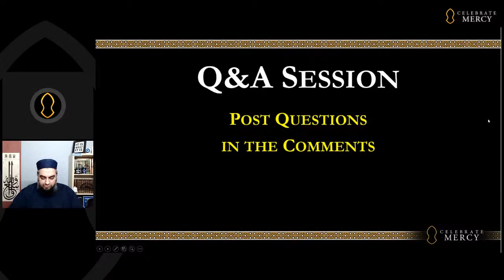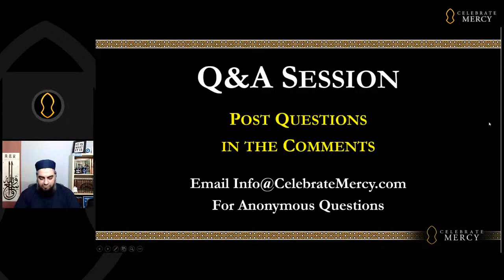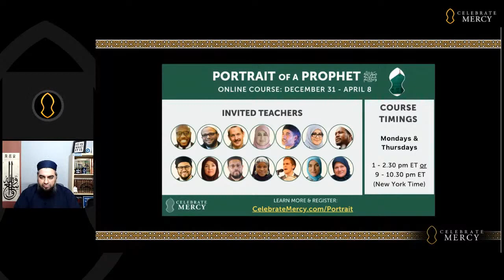Setting Spiritual Goals for the New Year | AbdulNasir Jangda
On Friday, January 1, CelebrateMercy livestreamed a free webinar with Shaykh AbdulNasir Jangda. In this segment of the program, Shaykh AbdulNasir gave a talk on how we can set spiritual goals to make 2021 a successful year. His talk was followed by an open question & answer session.

NOTE: This is only the lesson segment of the full January 1 Friday Gems webinar. To view the full program, including a Surat al-Kahf recitation by Senan Hafez and reflections by Shaykh AbdulNasir,

🔹 Donate to support CelebrateMercy's programs on the Prophet Muhammad's ﷺ life and character. Learn more about our work and give a 1-time or monthly donation Note: Donors who give at least $30 monthly will become sustaining members, receiving free access to paid courses.